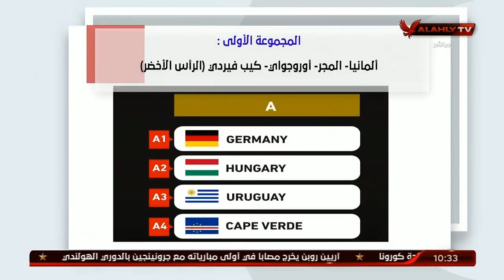تعرف على الملاعب التي يقام عليها مباريات بطولة العالم لكرة اليد فى مصر | 10 الصبح في الأهلي